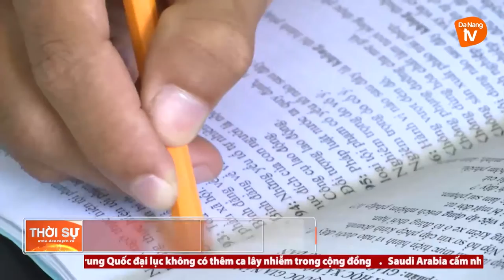SẴN SÀNG CÁC ĐỘI HÌNH TIẾP SỨC MÙA THI 2021